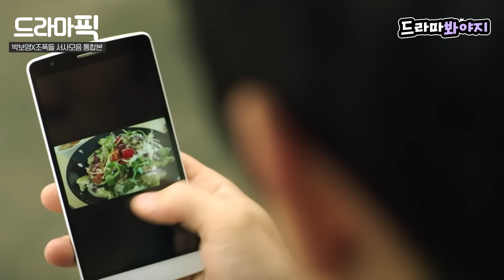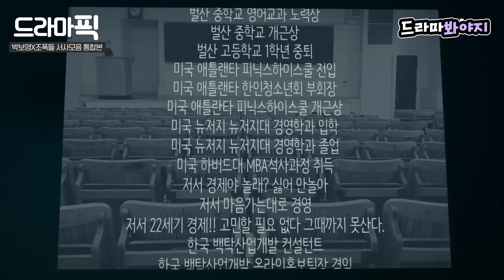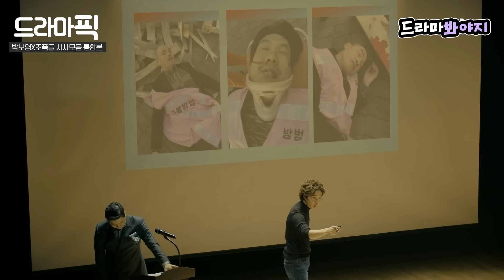[드라마픽] 박보영X조폭들 통합본📁 도봉순은 더이상 여자가 아니다. 🔥적🔥이다｜힘쎈여자 도봉순｜JTBC 170325 방송 외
[드라마픽▶힘쎈여자 도봉순]

박보영X조폭들 서사 모음 통합본📁
도봉순은 더이상 여자가 아니다. 적이다!

【힘쎈여자 도봉순｜Strong Girl Do Bong Soon】